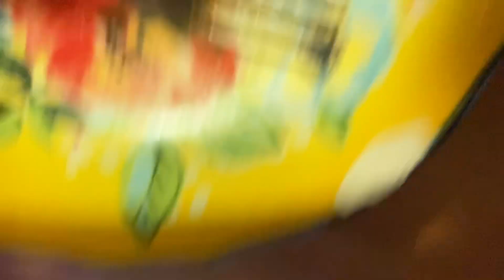I eat a salad everyday until a salad eats me, Day 2165